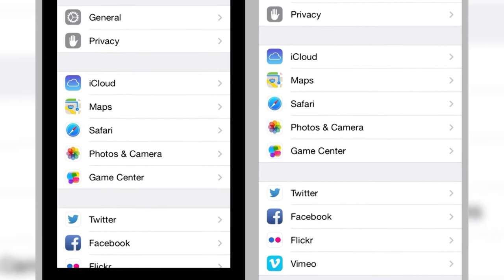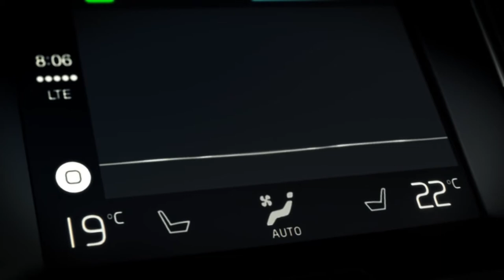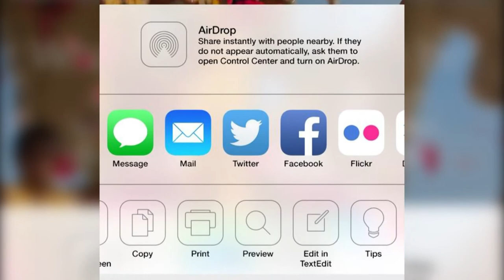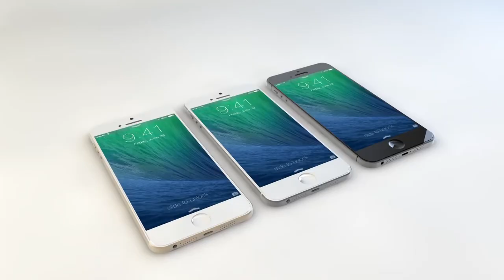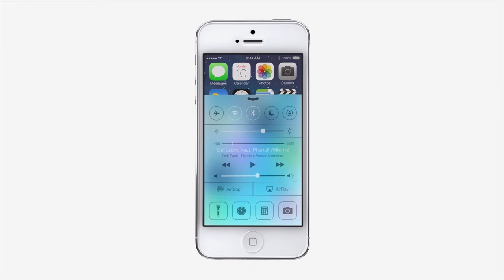Новости Apple №24 Apple построит гидроэлектростанцию. Мы знаем все про неанонсированный iPhone 6